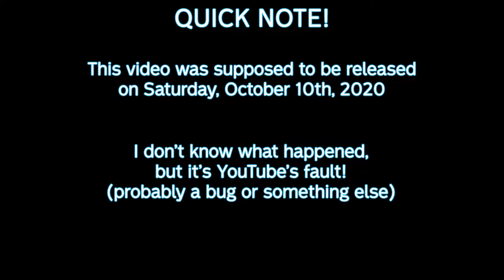CN & CP Intermodal Train Galore In Dorval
No Premiere this Time! However, the next video will be premiered next Wednesday (October 14th, 2020)